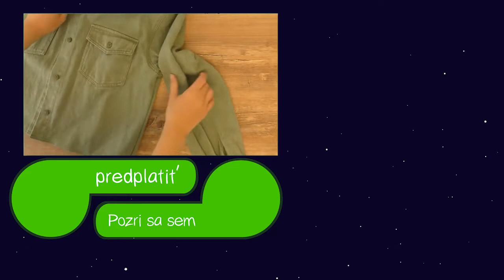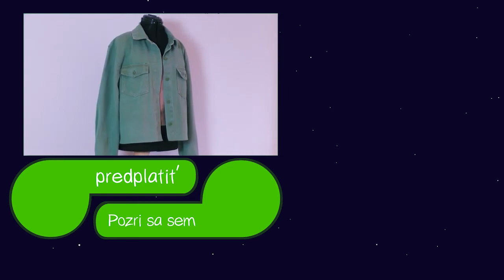Zúženie a skrátenie oblečenia | Úpravy odevov | Základy šitia | Šitie pre začiatočníkov | DIY šitie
Ďalšie skvelé kanály:
Odoberať zdarma!

24092